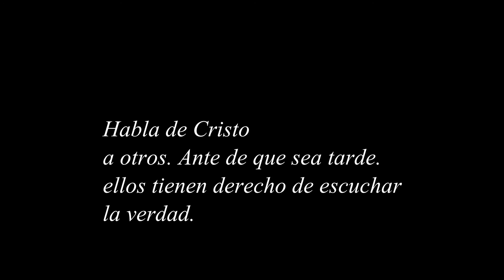Príncipe de la calle - En un Caserio Pronto de ti.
Atención / Este trailer[ Mensaje] de la película Príncipe de la calle , tiene un mensaje importante , deberías verlo y pensar en tus vecinos , amigos , conocidos entre otros. si quieres compártelo . para que ellos analicen.
gracias es hora de hacer el propósito que Dios tiene a tu vida hecho ya.
atentamente su hermano y Amigo Ricky Ricardo Morales Aldahondo
su estreno será en el 2015 aun sin fecha . para fecha en you tuee mayo 2016